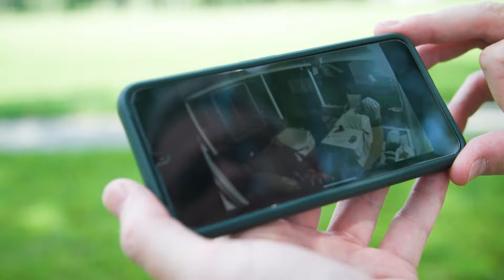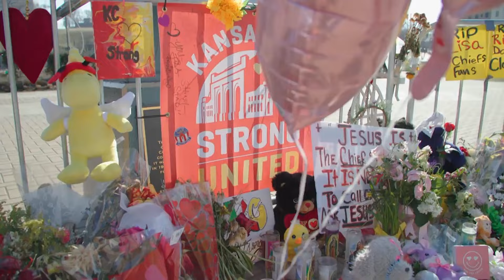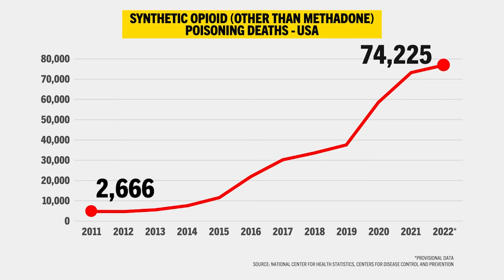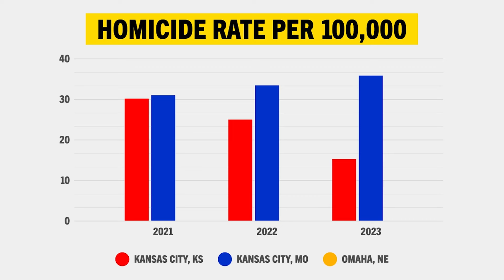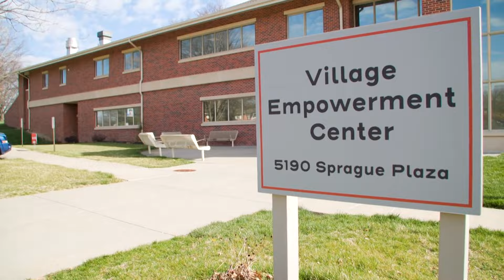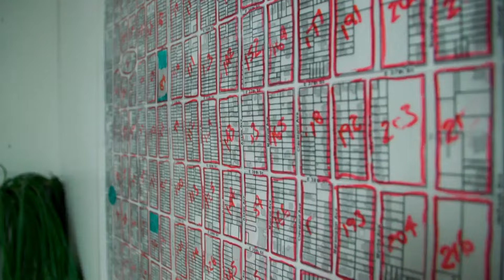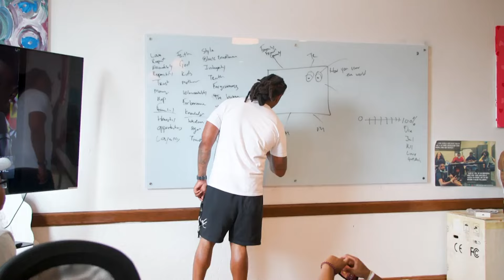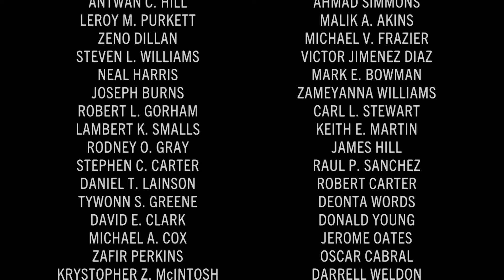A Tale of Three Cities: The Search for a KC Crime Fix | Documentary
As violent crime dropped nationwide in 2023, Kansas City saw its highest rates. The recent deadly shooting at the Kansas City Chiefs victory parade shined an international spotlight on the issue, leaving many to wonder if the shooting was enough to galvanize the city to tackle violent crime head-on. In search of solutions, filmmaker Michael Price explores successful crime reduction programs in Kansas City, Missouri, Kansas City, Kansas, and Omaha, Nebraska, inviting viewers into critical conversations about violent crime and inspiring meaningful action.